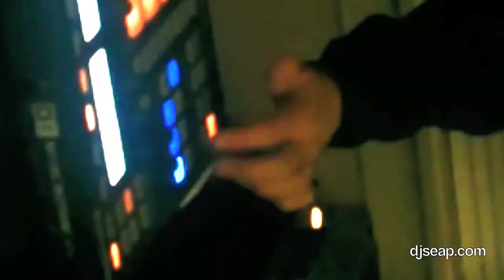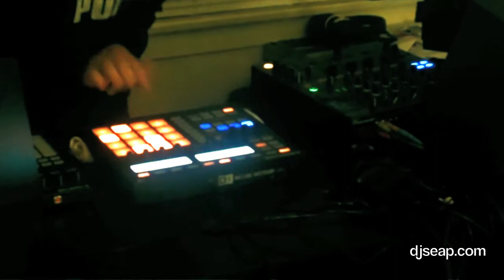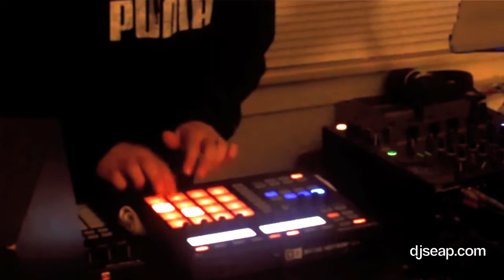Maschine - Mord Fustang "Champloo" DJ SEAP Live Finger Drum Remix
DJ SEAP live on Native Instruments Maschine performing a live remix of the Mord Fustang Track "Champloo. This is part 1 of a 2 part series, the second of which SEAP will break down his technique for musically analyzing, chipping up, and arranging the sounds so that the song (any song really) can be re-interpreted finger drumming MPC style. for more info, performances, and booking information.